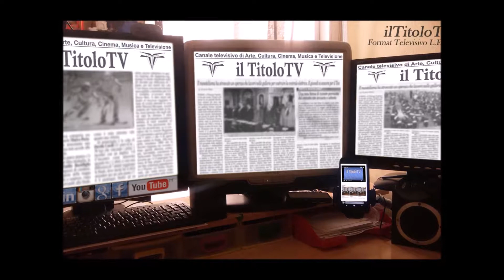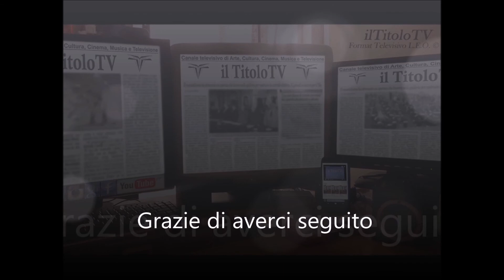Tra Pierino e Buscaglione che differenza c'è? Mauro Rimondi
Continua la nostra ricerca nella comicità. Un gradito Ospite, Mauro Rimondi intervistato da Donato Francesco Bianco. Buona Visione